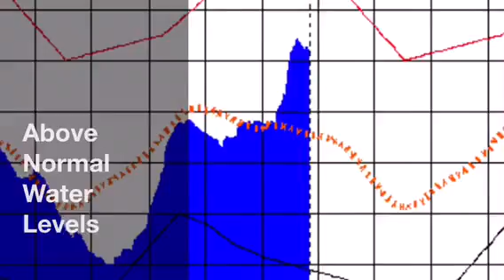ABA Open bass tournament on Lake Okeechobee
First tournament of 2016 for American Bass Anglers (ABA) ProAm Open event on Lake Okeechobee, February 20th.

Windy, cold fishing conditions kept the bass in a finicky mood. Video shows what lures to use to catch bass under these conditions.

Jhphotodad  Jeff Holland (@jhphotodad)
Jhfishdad Jeff Holland (@jhfishdad)